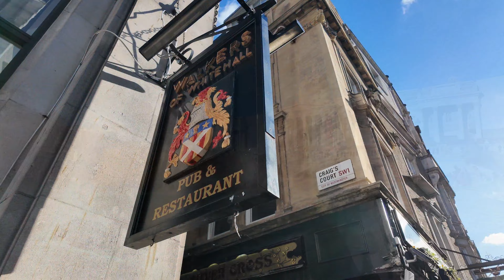Balade Londonienne Novembre 2023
Découverte de l’ambiance et des éclairages de fin d’année à Londres